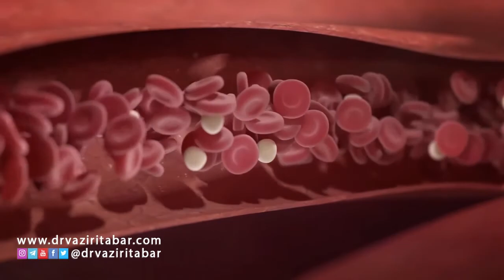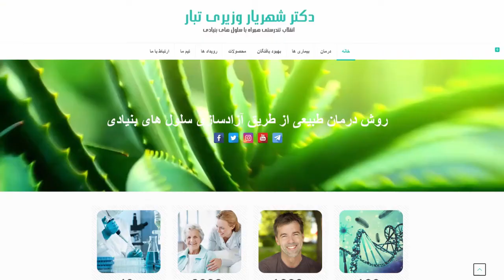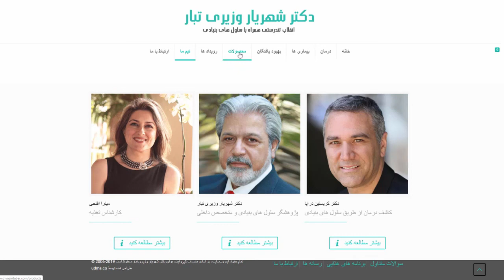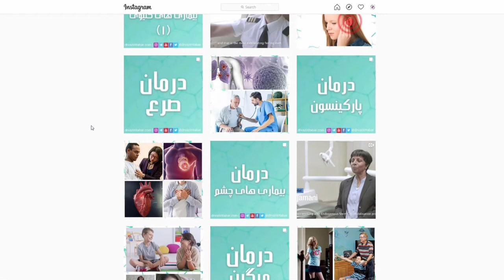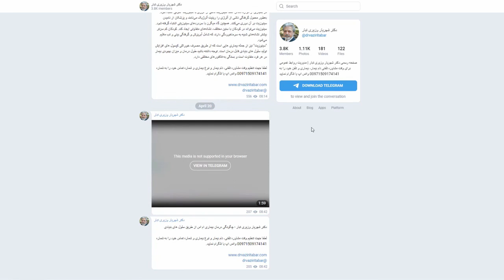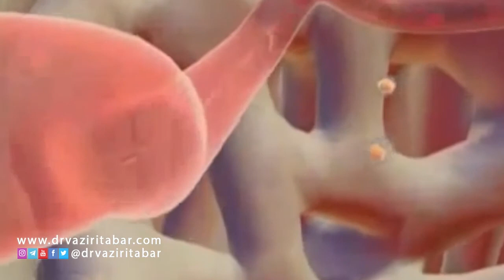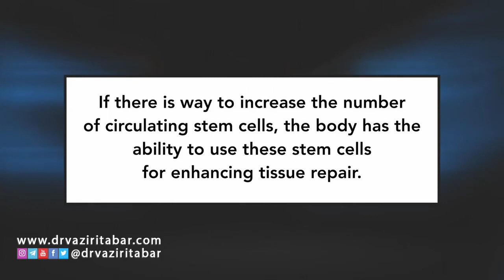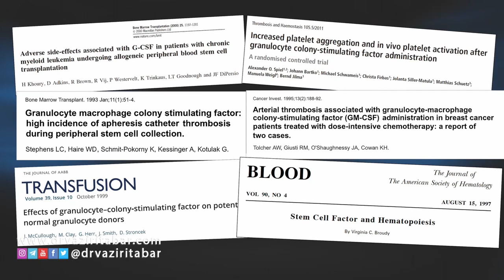Dr. Shahriar Vaziritabar | دکتر شهریار وزیری تبار - بیمار درمان شده اسکیزوفرنی